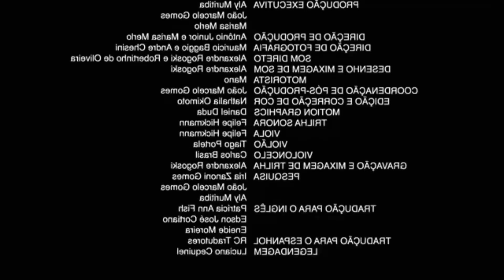Como são esses SCP's? 🤔 2 jogos indies com atmosfera muito legais (estilo PS1)!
Como são esses SCP's? 🤔 2 jogos indies com atmosfera muito legais!

Fala aí galera! Beleza? Como é que vocês estão?

Trazendo aqui um novo gameplay para o canal, com dois jogos indies de terror baseados em SCPs! A atmosfera desses jogos estão bem legais, curti!  Espero que vocês gostem e não se esqueçam de deixar aquele like para fortalecer :D

Link para os games:
SCP-087 (Escadaria)

DO NOT TAKE YOUR EYES AWAY FROM THE RED FRIDGE